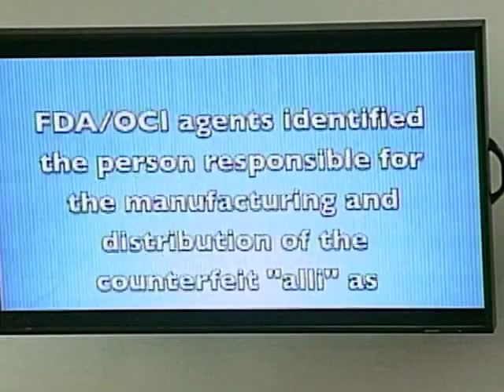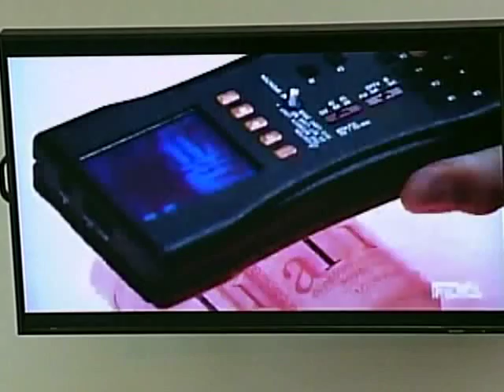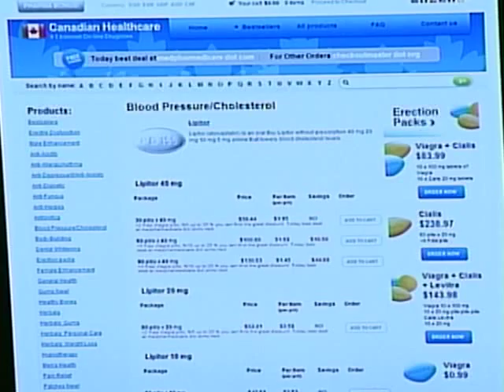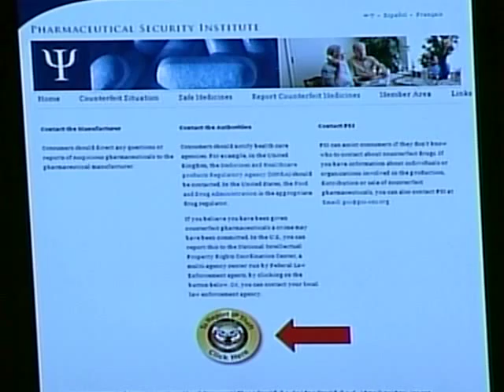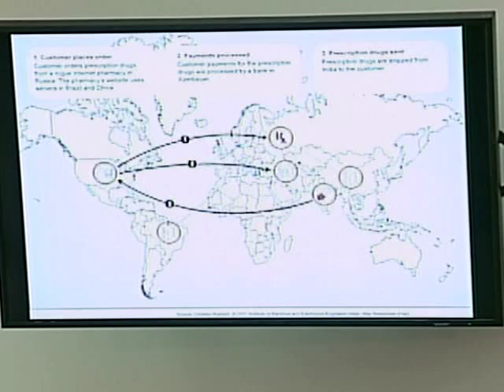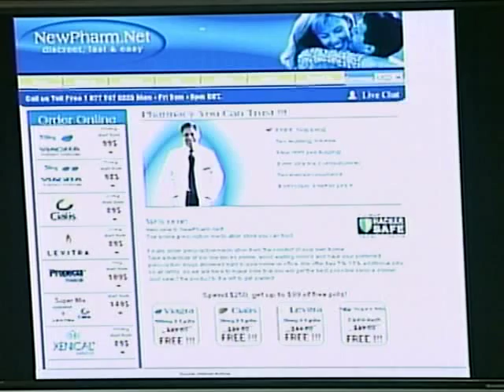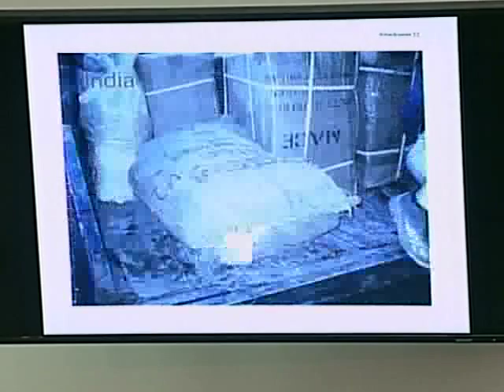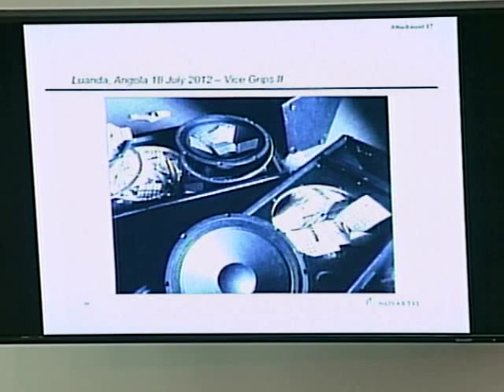Counterfeit Drugs: Fighting Illegal Supply Chains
Subcommittee on Oversight and Investigations.